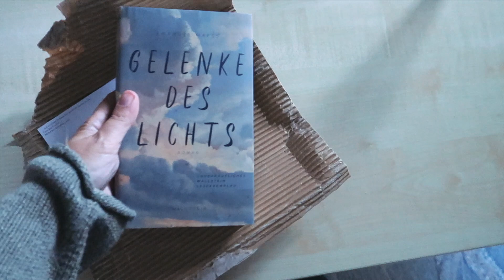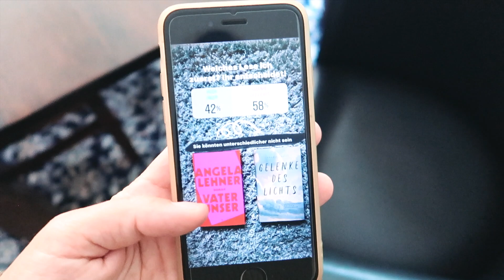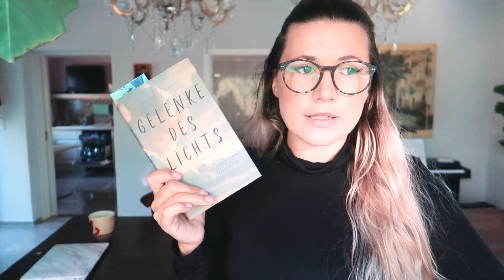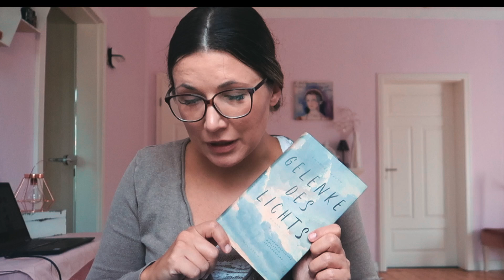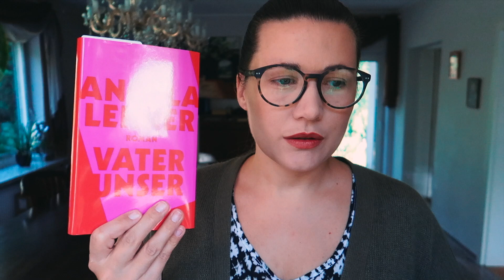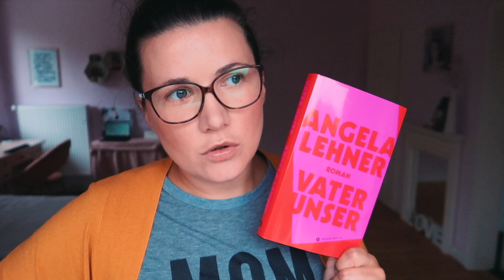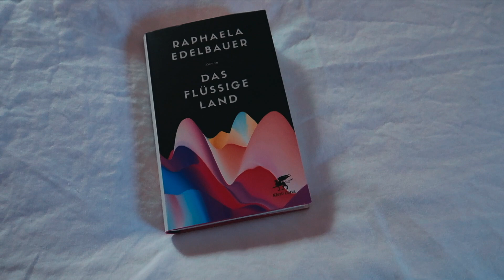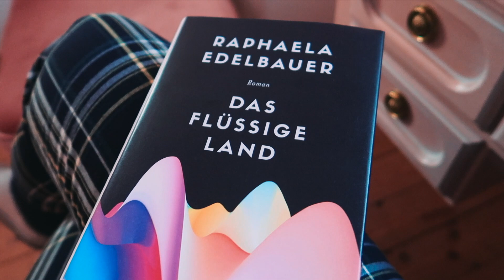Deutscher Buchpreis 2019 | Ich lese 3 Bücher von der Longlist | Vlog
👇🏼📚 INFOBOX 📚 👇🏼
Wir wollen historische Romane wieder mehr in Mode bringen und teilen in unserer gleichgesinnten Gemeinschaft auf Instagram unter dem Hashtag makehistossexyagain unsere Schätze! Macht mit :-)

BÜCHER

📕📖 Gelenke des Lichts - Emanuel Maeß
📕📖 Vater Unser - Angela Lehner
📕📖 Das flüssige Land - Raphaela Edelbauer

Song 1
Song: Eclypxe - Echos